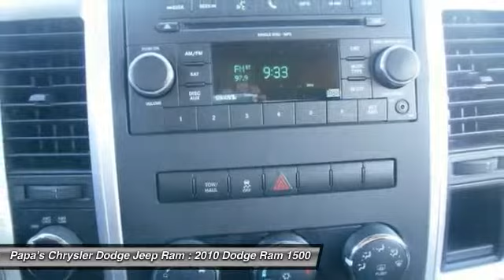2010 Dodge Ram 1500 New Britain CT 53011A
2010 Dodge Ram 1500 SLT - $23921

585 E. Main St

Red 2010 Dodge Ram 1500 with a clean Carfax, Sirius XM radio, AUX input, tow hitch, dual power outlets, and 4WD. Crew Cab! Come on down today and get into this dependable 2010 Dodge Ram 1500! Designated by Consumer Guide as a Large Pickup Best Buy in 2010. In New Britain near Hartford. This terrific Dodge is one of the most sought after used vehicles on the market because it never lets owners down. Papa's is CT's #1 Certified Volume Dealer. Come in and find out why!